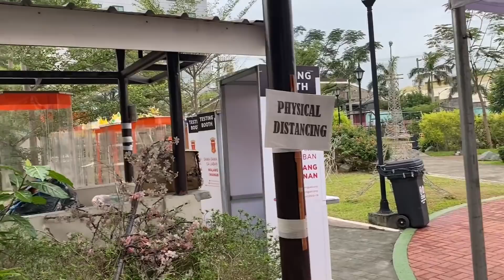SWABTEST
Let's play Mobile Legends!